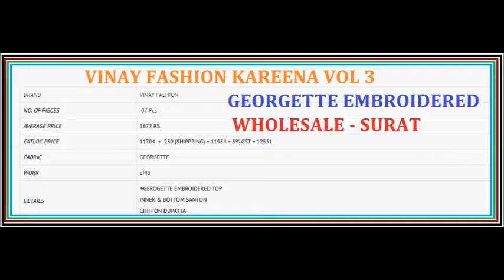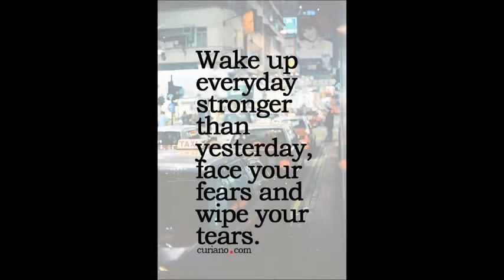VINAY FASHION KAREENA VOL 3 GEORGETTE EMBROIDERED WHOLESALE SURAT CALL WHATSAPP : +91 8828391569